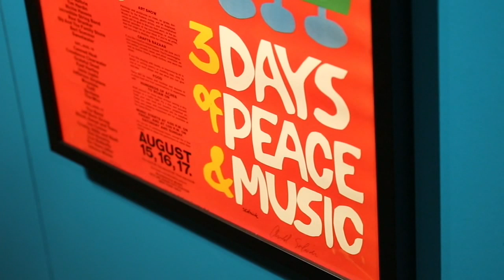Meet the couple from the iconic Woodstock album cover who are still together 50 years later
Celebrate the 50th Anniversary of the Woodstock Music Festival with the couple, Bobbi and Nick Ercoline, from the iconic Woodstock album cover who are still together 50 years later.

NEW HERE? –

NEW TIPS –